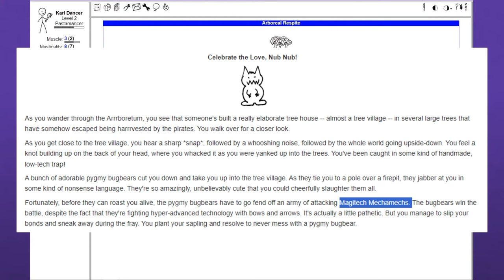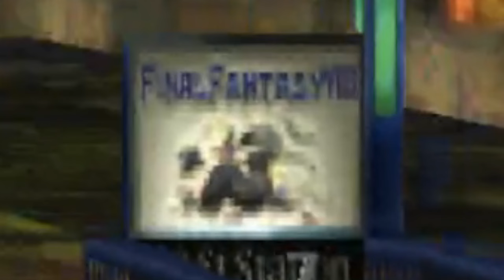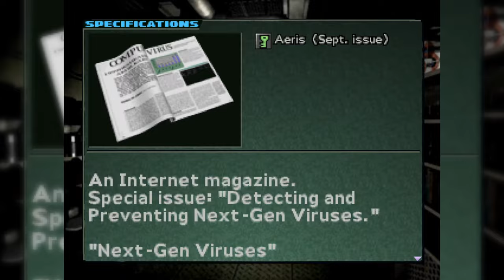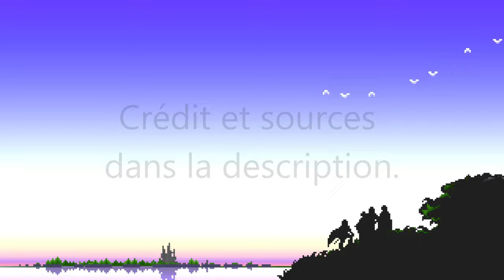Final Fantasy dans les autres jeux - Partie 2/3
Deuxième partie d'une série de trois vidéos sur les caméos, collaborations, références, inspirations, plagiat concernant Final Fantasy dans les autres jeux vidéos. Cette série de vidéo prend la forme d'un listing et n'a pas pour objectif de rentrer dans les détails.

0:00 Opening
0:21 Introduction
0:47 Front Mission Alternative
0:57 Geometry Dash
1:05 Les jeux "Gran"
1:48 Grand Fantasia
1:55 GTA 4
2:12 Guacamelee!
2:19 Guardian Cross
2:35 Gunslinger Stratos 2
2:53 Les jeux "Hanjuku Hero"
3:35 Heavenstrike Rivals
3:50 Henry Stickman
4:03 High on Life
4:08 Les jeux "Hyperdimension"
6:10 Imaginary Range
6:20 Just Cause 3
6:30 Kingdom of Loathing
6:52 Knights of the Crystals
7:09 Later Alligator
7:19 Legend World
7:30 Life Is Strange
7:37 Little Noah
7:43 LittleBigPlanet 2
7:55 Lord of Arcana
8:05 Les jeux "Lord of Vermilion"
8:20 Lunar 2 : Eternal Blue
8:36 Mainichi Issho
8:44 Mario & Luigi : Superstar Saga
8:53 Mario Slam Basketball
9:20 Mario Sports Mix
9:39 Million Arthur Kaku-San-Sei
9:53 Minecraft
10:30 Monster Galaxy
10:37 Les jeux "Monster Hunter"
11:28 Monster Strike
11:50 Mortal Kombat Armageddon
12:02 Les jeux "NieR"
12:31 Nobody Saves the World
12:39 No More Heroes 2
12:46 Octopath Traveler Champions Of The Continent
13:09 Paradigm
13:20 Les jeux "Parasite Eve"
14:54 Persona 3
15:09 Phantasy Star Online 2
15:24 Phoenix Wright Ace Attorney Trials and Tribulations
15:39 Pico Sim Date 2
15:46 Pocket God
15:55 PowerWash Simulator
16:14 Conclusion
16:34 Ending

CRÉDITS

Logo : Veevee & Arsène (Les Joueurs Fantômes), Soryû
Bannière : Soryû
Opening : Arsène (Les Joueurs Fantômes)
Ending : Azem
Texte/Traduction : Azem
Montage : Azem
Voix Off : Azem
Miniatures : Soryû

Sources - Vidéos :
TheGwardian, Procédure pas à pas! Base de données, Waifu Simulator 27, CGTio, Suirano, KairyuLuffy, Vincent Fili, mementoludi, Faz Faz